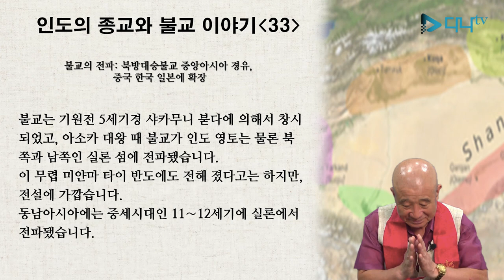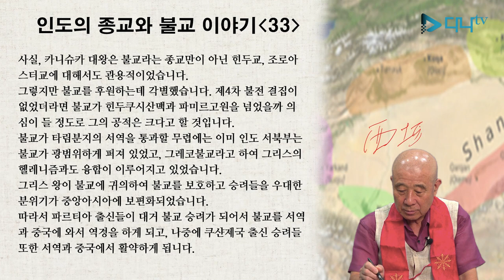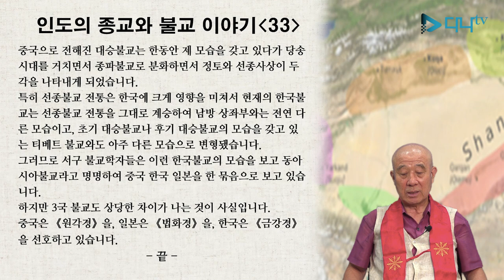보검스님의 세계 불교 이야기 - 인도 33편